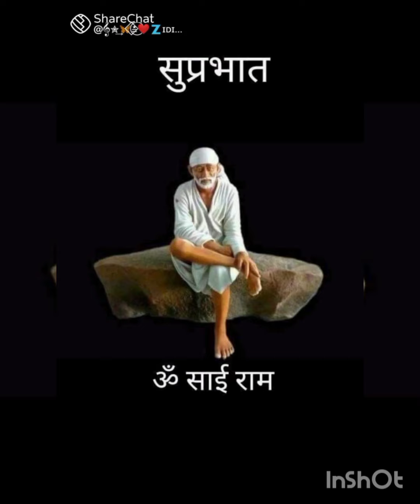आज का साई संदेश शायद तुम्हारे लिये भेजा है साई ने 08/ 05 / 2022